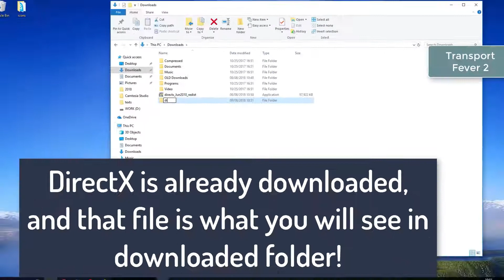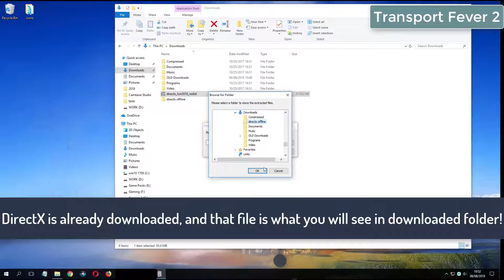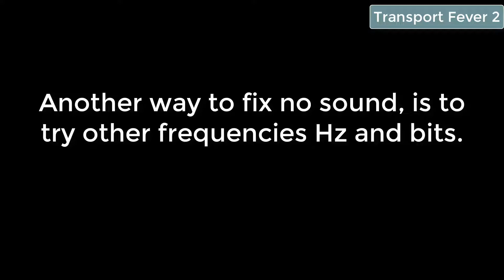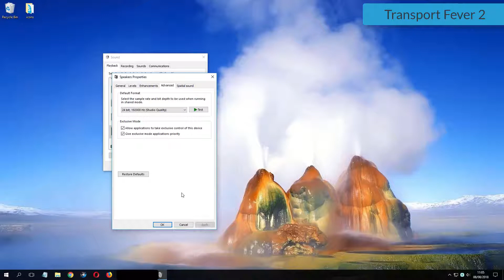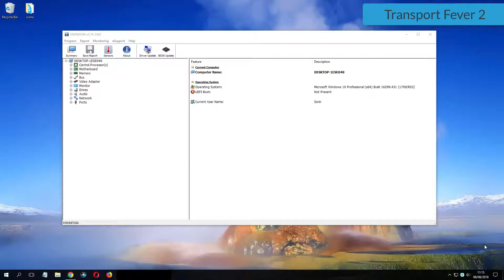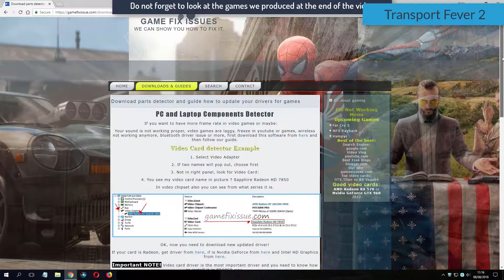Transport Fever 2 errors on Windows 10 Fix Solutions No Sound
Downloads:
1. DirextX Options:

Transport Fever 2 No Sound Fixes

Fix no sound issue for TF 2 - Sound fix Solutions

How to fix no sound issue for video game Transport Fever 2 - No skills required

TF 2 no sound fixes - Learn how to fix almost all no audio errors for TF 2

Transport Fever 2 Fixes - Play game with sound and learn how to fix no sound issue or no audio problems

Transport Fever 2 No Sound issue fix - Learn how to fix no sound no audio problems - com we know 3 ways to fix audio issues

TF 2

TF 2 Fixes